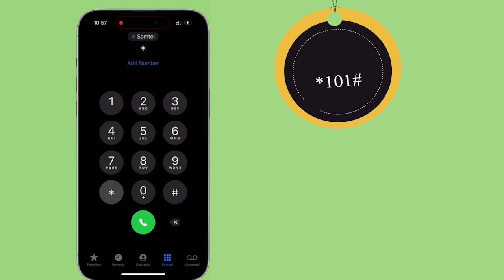Kulamo dib uheshiisiin ah oo ka socda sh/dhexe & Maamulka oo sheegay inay guula hordhaca ka gaareen.